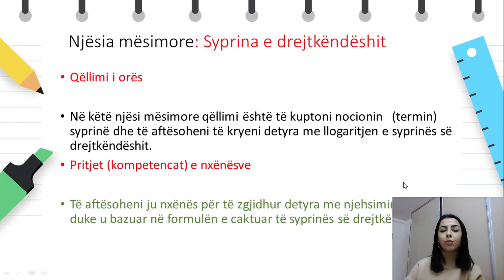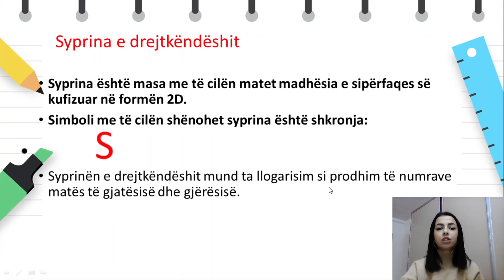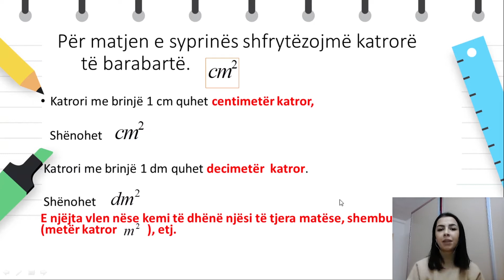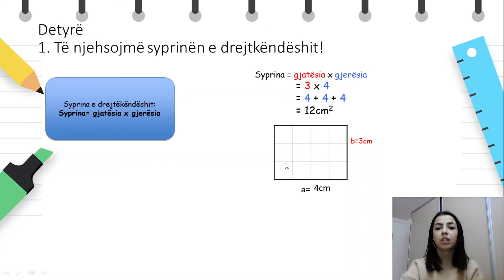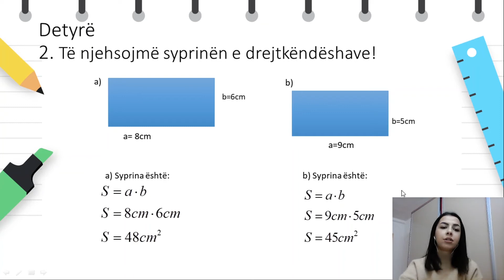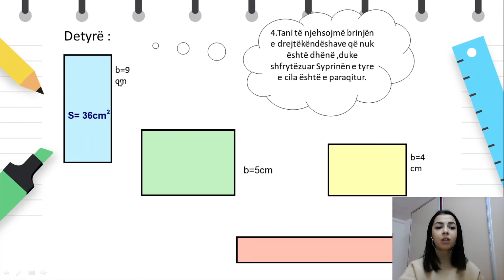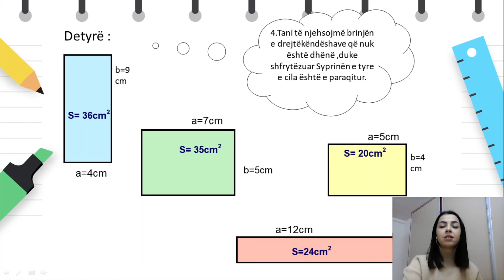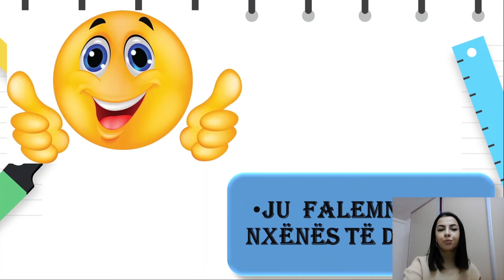Klasa 5 - Matematikë - Syprina e drejtkëndeshit